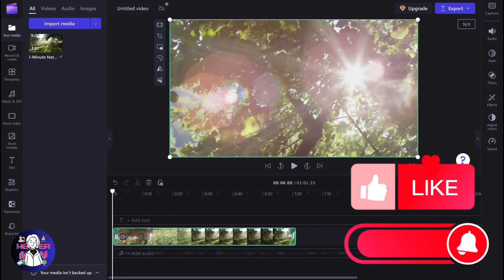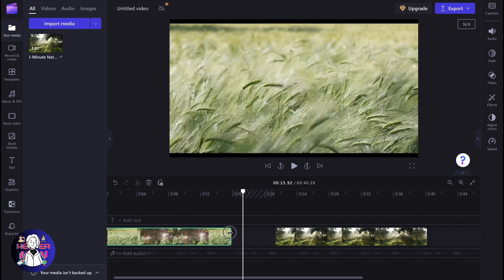How To Trim Video On ClipChamp